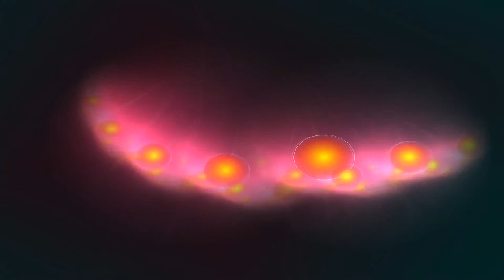Glass Boy - Fuc it all (Milligrams)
Artist: Glass Boy
Title: Fuc it all
Album: Milligrams